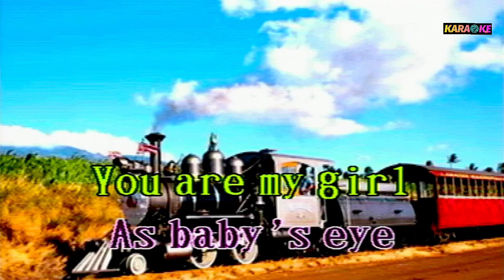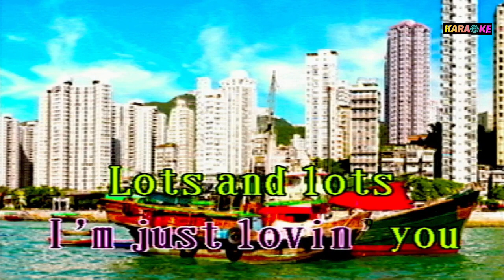LOVIN' YOU LOTS AND LOTS -KARAOKE